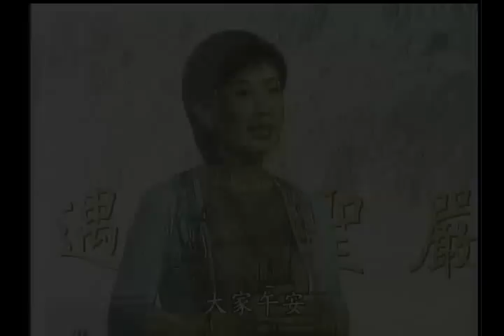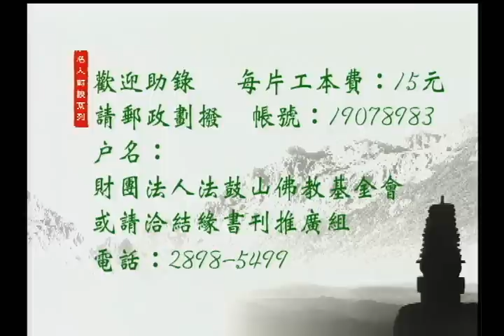無名問無明-當李連杰遇上聖嚴法師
透過對談分享聖嚴法師與李連杰先生各自的經歷、宏願與理想。

00:00 前言
01:34 聖嚴法師：什麼叫作無明
02:29 第二個無明
03:21 李連杰分享追求名、發現假象到改變
05:01 用什麼方式解除心中的煩惱
05:33 聖嚴法師分享自我修鍊的過程
05:55 所謂「初衷」
06:55 個人的福德因緣
08:22 聖嚴法師分享怎麼解決誘惑
11:25 李連杰分享學佛、武術的因緣歷程與反思和難題解決方法
20:15 聖嚴法師聽李連杰分享的感觸
20:45 修行的「解脫道」和「菩薩道」
24:38 李連杰學佛後的生活改變
30:00 聖嚴法師四十歲時的重大決定
33:07 道心之中有衣食，衣食之中無道心
34:20 如何將理念融入電影中
37:26 聖嚴法師提問李連杰
43:57 聖嚴法師分享當遇到無助、困難時的方法
45:55 四它：面對它、接受它、處理它、放下它
46:42 李連杰的最大的願望
48:45 聖嚴法師分享觀照的方法
50:35 李連杰分享方法
54:50 問題1：生死的問題
58:53 問題2：要如何選擇善知識